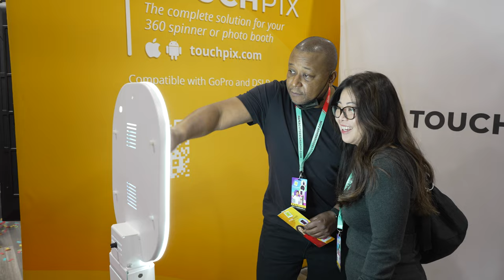Photo Booth Expo 2023 Touchpix PBX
Throwback to the Photo Booth Expo that we attended in Las Vegas 2023. We will also be there at the Photo Booth Expo in London in 2023 and the Photo Booth Expo in Las Vegas in 2024.